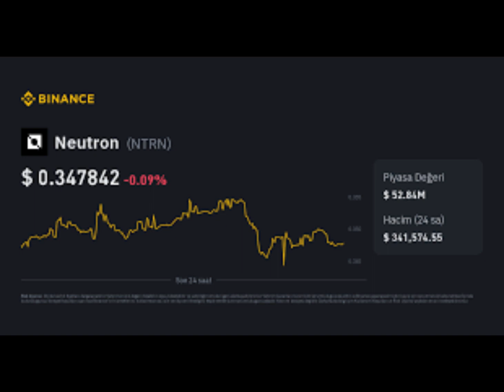What is Neutron Price(NTRN) Coin ?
VADELİ İŞLEMLER LİNKİ %10 Komisyon KAZANIN !!